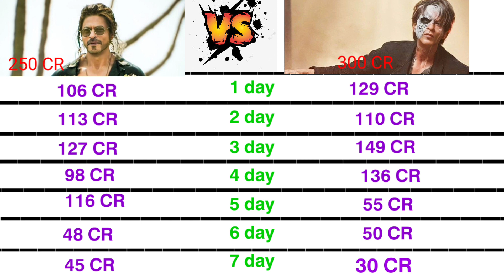पठान का Record तोड़ दिया जवान ने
Jawan movie super hit huga
gadar2 Ka rikot tu tute gay